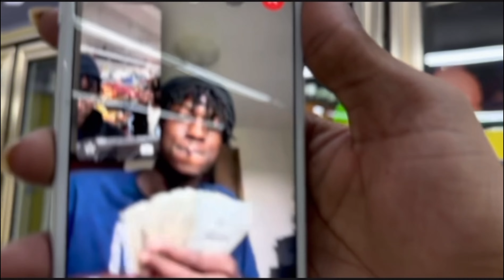AshCapone Ft. KillWill - Can’t Fake It (Official Music Video )